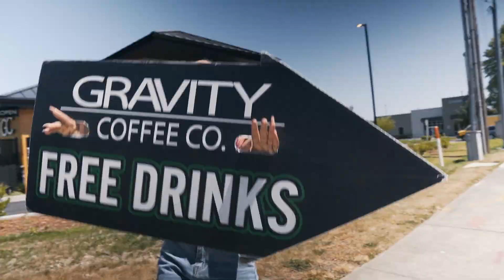Gravity Coffee Redondo Grand Opening #1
🚨New Video Alert!🚨 We're thrilled to share our latest project with Gravity Coffee - a promotional video that showcases their passion for quality coffee and their dedication to their craft. 🎥☕️ Our team at GrandRYZE Productions is proud to have partnered with Gravity Coffee to bring their brand to life in the best possible way. Together, we've created a masterpiece that will be a part of our growing legacy.

🤔 ABOUT GRANDRYZE PRODUCTIONS 😃

GrandRYZE Productions is one of the leading video production companies in the industry. Our passion for creating captivating and impactful content sets us apart. Our highly skilled and creative team works tirelessly to bring your vision to life.

Whether it's a commercial, short film, or event coverage, we guarantee to deliver top-notch quality and leave a lasting impression on your audience. So, if you're looking for the most significant video production experience, look no further than GrandRYZE Productions.